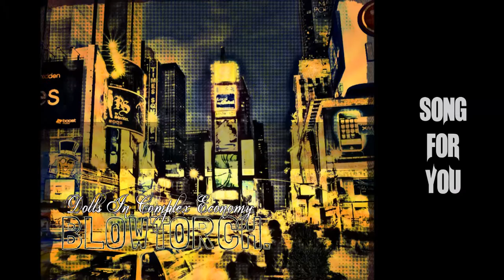BLOWTORCH - Song For You (2016)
Track 04 - "Song For You" - from our first EP "Dolls in Complex Economy".
Recorded in January 2016 at Pietniemi hoods in Pori, FIN.

MEMBERS:
Vocals - Niko
Guitar - Janne
Guitar/backing - Lauri
Bass/backing - Tero
Drums/backing - Samuli

LYRICS:

Got no trendy clothes
No money to spend
My old guitar as
My only friend

Old rusty car but
no money for fuel
A stolen bike my
Only method to move

A ring for you
Is a childrens toy
Getting free stuff
Life’s biggest joy

Got piece of paper
I’m a poem maker

2x
Can’t build you house
Can’t fix your car
All I can do is write this song for you
Can’t buy you clothes
Only empty hopes

Got no grease in hands
No muscles to tell
Monkey wrench
How does it spell

My new clothes
Won’t look so fine
Eat outside
Means campfire time

(But) With piece of paper
I’m a song maker

*solo*